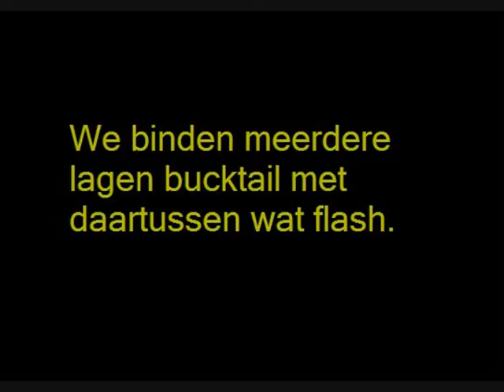KVDL Bucktail Spinner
KVDL Bucktail Spinner, stap voor stap en vangen!